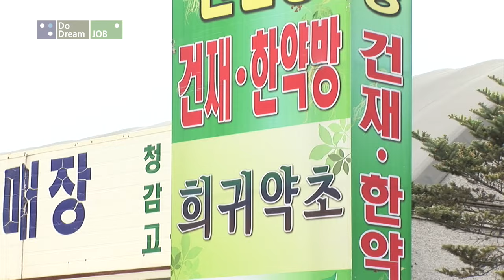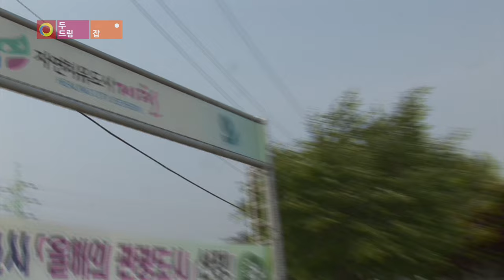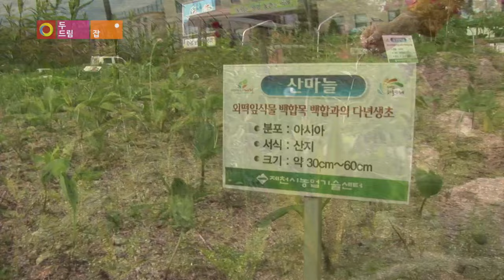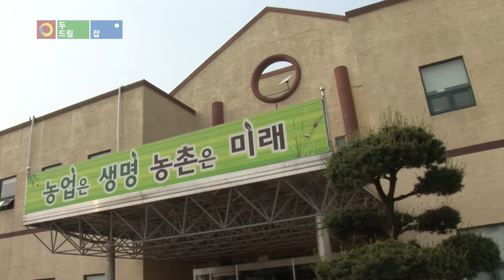[두드림잡] 제천농업기술센터 최종태 센터장 Part (제천 약채락 약초 약선 요리 연구)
제천농업기술센터 최종태 센터장 Part (제천 약채락 약초 약선 요리)